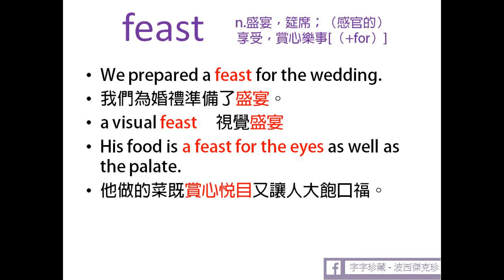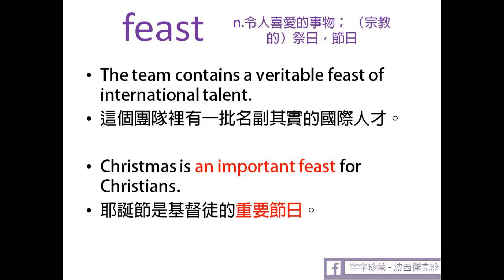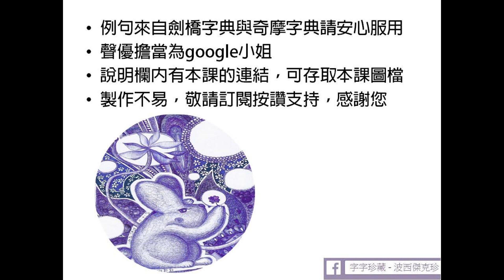多益單字 feast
Do you prepare a big feast for Mother's day ？

2020詩經白話翻譯逐句講解、成語用典、歷史故事、帝王故事、賢君昏君、古文賞析、古典文學、傳統文化、字音字形、文學賞析、心得分享、古人風華、國學常識